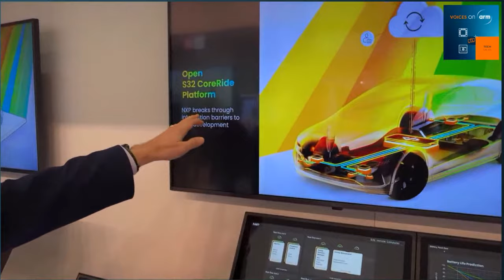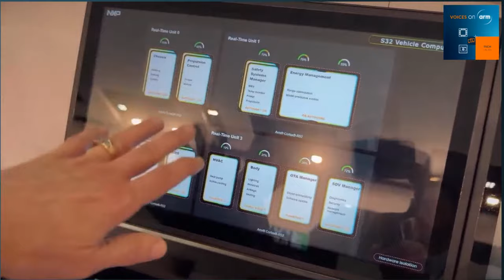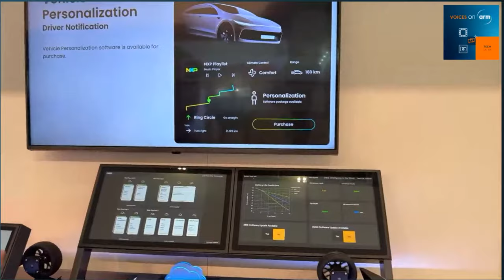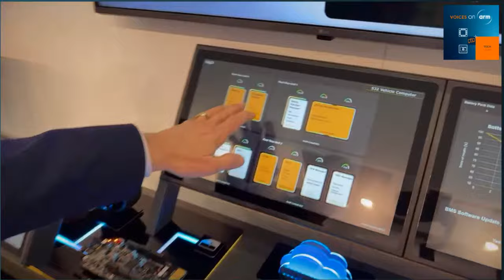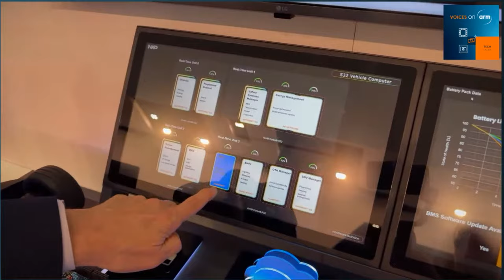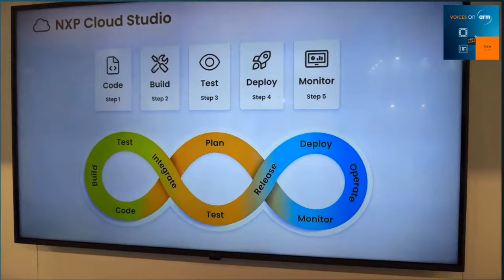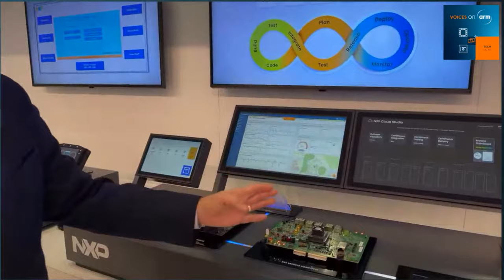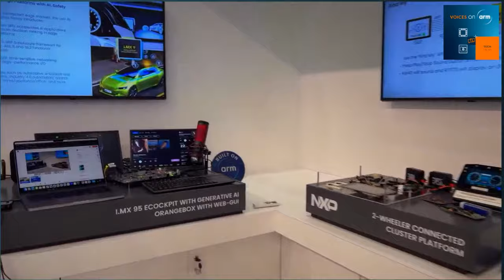Live with NXP talking all things automotive at Embedded World 2024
Join Arm partner NXP as we bring their latest Arm-based innovations and demos in the exciting world of automotive at Embedded World (EW) 2024 in Nuremberg to the world, live in our Arm Tech Talk.

This talk is part of the Arm Tech Talk Series, bringing you the latest trends, technologies and best practices from the Arm ecosystem

(00:00) Live with NXP talking all things automotive at Embedded World 2024
(00:54) When did NXP announce their transition to arm-based devices, and why?
(01:17) What is the name of NXP's latest processor family, and what are its core features?
(02:11) How many cores does the S32N chip have, and what platforms were announced alongside it?
(03:29) What is the purpose of NXP's vehicle super integration processor, and how does it differ from traditional setups?
(05:04) What are some examples of personalization features enabled by NXP's technology?
(08:51) How does NXP Cloud Studio facilitate software development for software-defined vehicles?
(10:20) What are the key stages in the software development lifecycle for software-defined vehicles using NXP Cloud Studio?
(13:05) What is the main takeaway from the discussion on NXP's collaboration with arm and the future of software-defined vehicles?